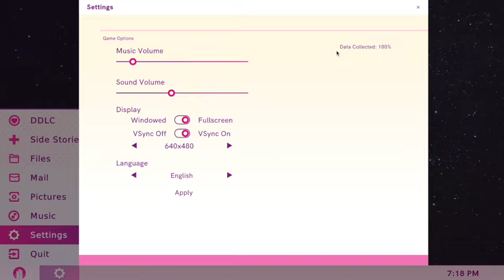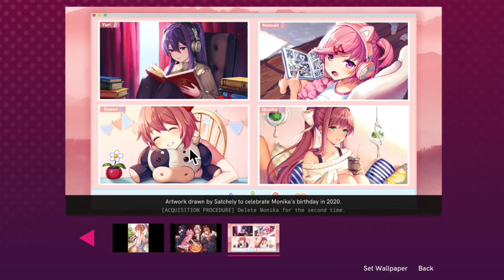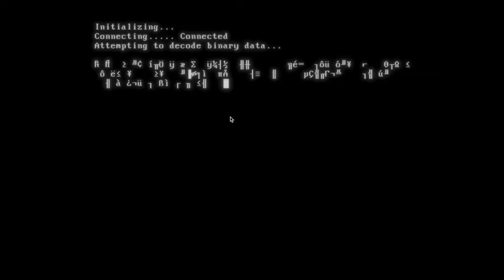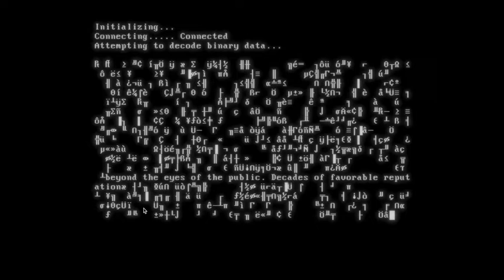100% COMPLETION ~ DOKI DOKI LITERATURE CLUB PLUS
This is just a quick video showing I got 100% completion for the game. It took awhile on a couple things, but I got it, achievement and everything. So that's good.

This isn't a guide on how to do it though I gave a couple tips, it's just showing that I did it myself to say I did. Go play the game for yourself and experience it all! The original version is free mind you! The plus you pay for, which I did to get it all.